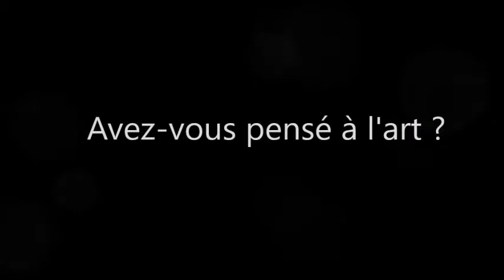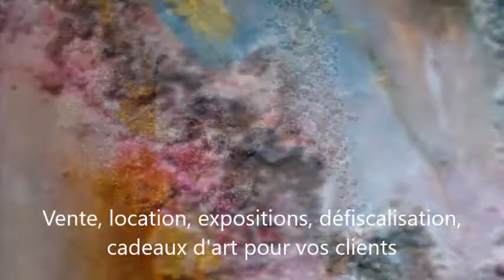ART ET ENTREPRISE - une meilleure vie au travail par l'art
L'artiste peintre Christophe Baudin offre une proposition artistique en direction des entreprises. L''art permet à une société de communiquer envers ses clients et ses collaborateurs sur une thématique qui a du sens et ceci pour un moindre coût, car l’achat d'une œuvre peut être défiscalisé. Christophe Baudin propose des expositions sur mesure, des animations autour de l'art et la vente de ses œuvres,  que ce soit de petits formats pour des cadeaux à des clients, ou encore des quadriptyques, des grands formats pour mettre en valeur l'image de votre société.

Si vous êtes sur cette chaine, c'est que vous êtes un amateur d'art et je vous souhaite la bienvenue.
Je suis Christophe Baudin, artiste peintre depuis 2007.
Vous pouvez retrouver mon travail et en apprendre un peu plus sur mon univers en visitant mon site, pensez à vous abonner à la newsletter pour être invité à toutes les expositions: